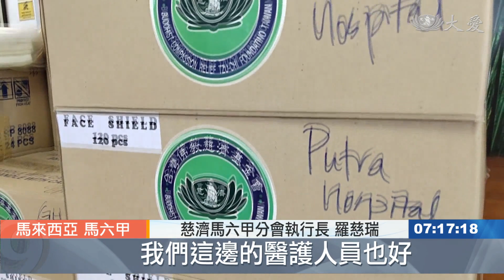馬六甲分會 籌製上萬防疫面罩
馬來西亞慈濟馬六甲分會，預計製作一萬個防疫面罩，贈與在地醫院。有兩家醫院執行長親自至靜思堂道謝。

每個防疫面罩，重量很輕，但是有隆重的誠意。

慈濟馬六甲分會執行長 羅慈瑞：「台灣的證嚴上人非常地關心，我們這邊的醫護人員也好，我們的志工也好 每一位人，上人都是說 該給的 該幫忙的，都要去幫忙。」

馬六甲在地、兩所醫院執行長，親自蒞臨靜思堂。

博特拉專科醫院首席執行長 張美麗：「每一個人員 護士醫生，包括我們在櫃台做登記 收錢的，這些全部他們有風險，都會派給他們戴著，所以我是覺得非常感恩，很感恩大家的付出，我們也希望疫情盡早結束。」

愛極樂班台醫院首席執行長 陳友益：「(現在已經有多少團體)，(有送這個面罩給你們班台)，你們是第一組 (那之前怎麼辦呢)，之前我們都在外面買 所以就很缺乏。」

防疫當前，馬六甲慈濟人製作一萬個面罩。

呂嘉嘉 馬來西亞報導